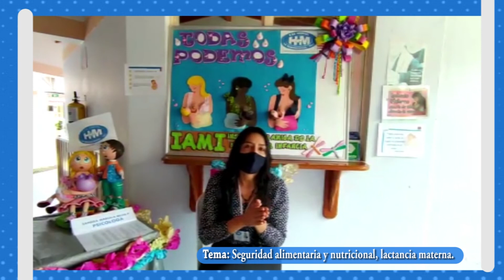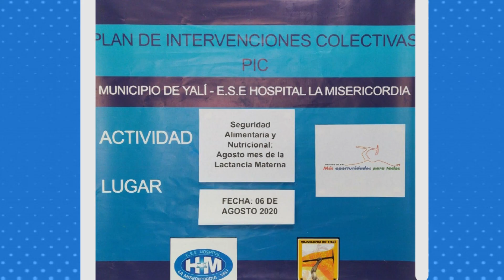Programa Seguridad Alimentaria y Nutricional. Mes de la Lactancia Materna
Fecha: Agosto 6 de 2020.